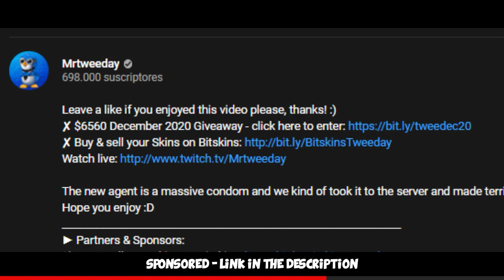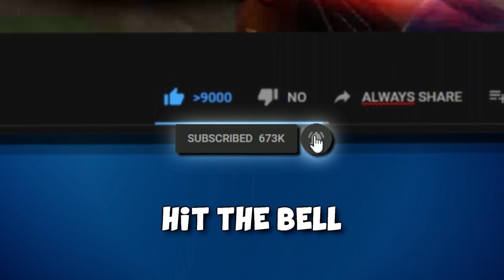TROLLING FACEIT Level 10 ft. kennyS, fl0m, ptr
We played Ancient in a Faceit Hub with CS:GO Pro Players kennyS, ptr and fl0m + dishwasher. It was a lot of fun and trolls, hope you enjoy :D